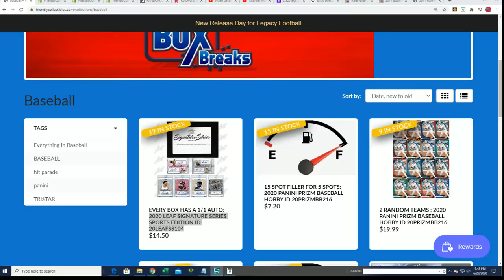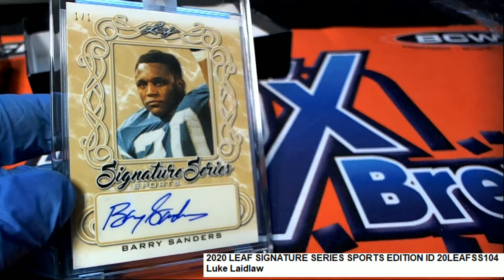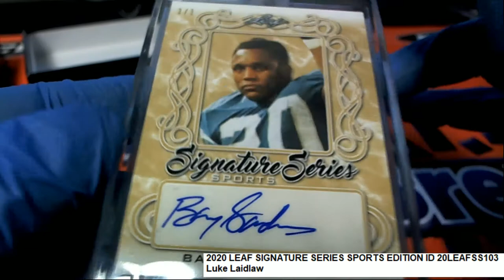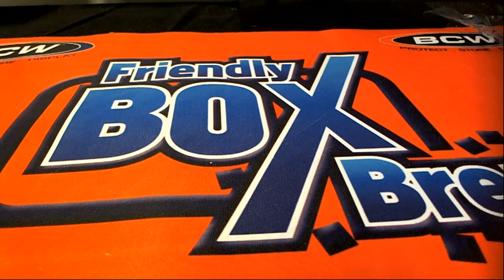2020 LEAF SIGNATURE SERIES SPORTS EDITION ID 20LEAFSS103